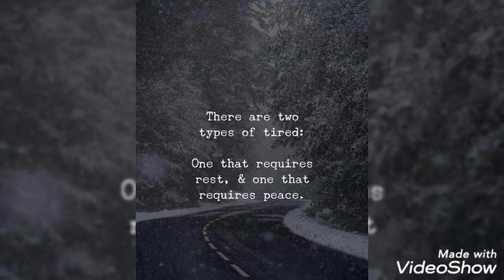kaya ang init kaya ang lamig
my body can adjust the weather
if it is hot or cold